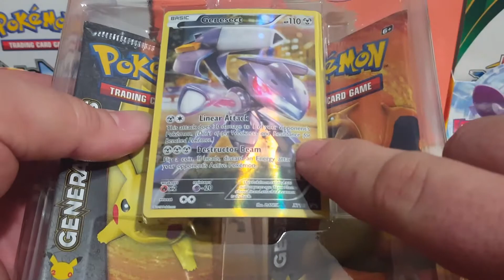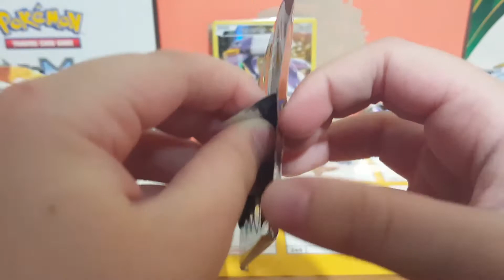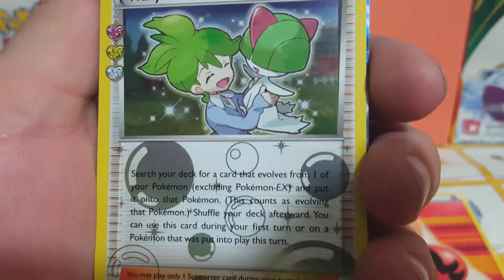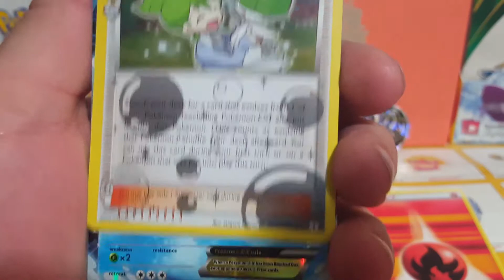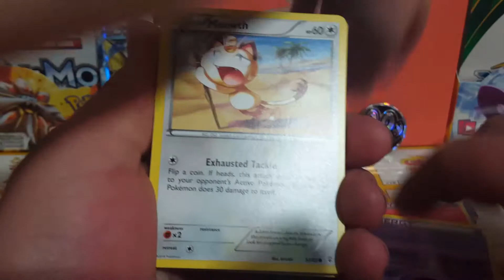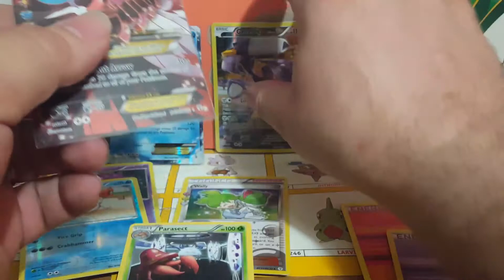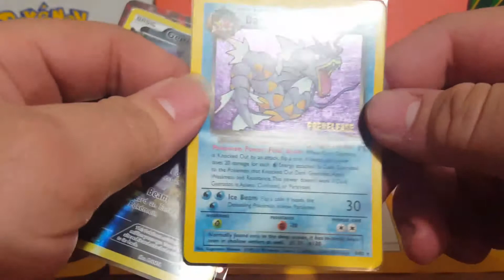Opening a mystical collection box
Opening 1 mystical collection box had some good pulls

At 50 subscribers we will be given away a Team Rocket Dark Gyarados prerelease

Fan mail can be sent to Fother Son pokemon p.o.box 455 Mooreville ms 38857